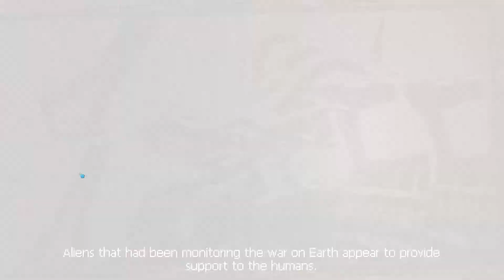Metal Unit | The LookSee | Season 4 Episode 18 | First Look Series | Indie Gaming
Welcome to Season 4 of The LookSee. In this series we take a look a first look at some interesting games old, new and prerelease. In this episode we take a look at Metal Unit. Metal Unit is a sprawling side-scrolling platformer with roguelite features. Play as Joanna, a soldier on a mission to capture her treasonous sister. Wear the M-Unit 11 suit and battle against monsters and aliens while uncovering the truth about humanity.

Release Date - Out Now

Amazon Store

(Supporting the channel whilst also donating to Cancer Research UK)

Channel Discounts